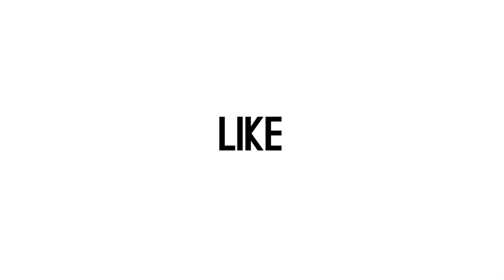Hotnews: Klarifikasi Atta Halilintar Terkait Isu Ngamar dengan Perempuan Lain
Belum selesai masalah dengan Bebby Fey, ada kabar tak sedap lainnya terkait Atta Halilintar. Beredar jika YouTuber ternama itu berada di kamar dengan perempuan lain. Seperti apa klarifikasi Atta Halilintar kepada wartawan, Rabu (30/10)? (Taufik/Beepdo.com)